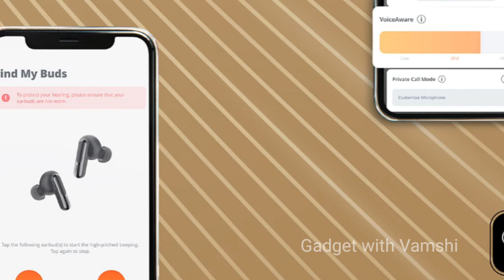JBL Live Beam3 Screen Earbuds in Telugu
Jbl live beam 3
jbl touch screen earbuds
review jbl live beam 3
jbl beam 3 earbuds
fetures jbl beam 3
jbl live beam 3 発売日
jbl screen earbuds
jbl live beam 3 earbuds review
Jbl live beam 3 telugu
beam 3 jbl
jbl live beam 3 unboxing
jbl display earbuds
jbl beam 3 detail review
Jbl live beam 3 telugu review
Jbl live beam 3 features in telugu
jbl live beam 3 anc
jbl live beam 3 calling
review jbl beam 3